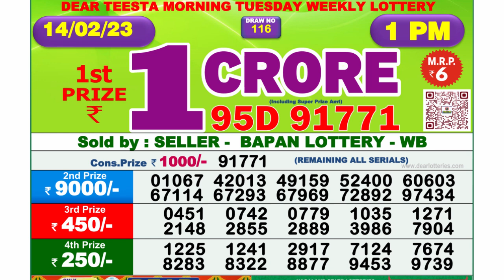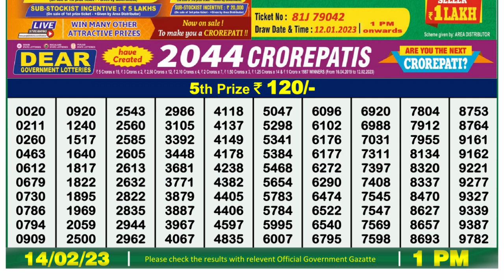Dear Lottery Sambad 1pm today 14.02.23 Nagaland State Lottery Result